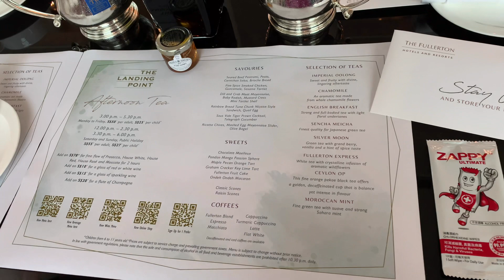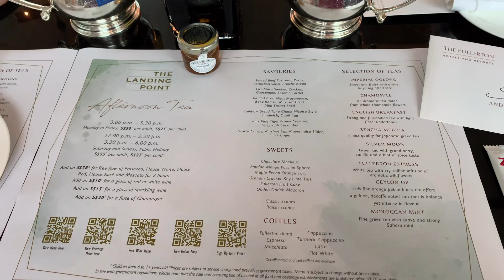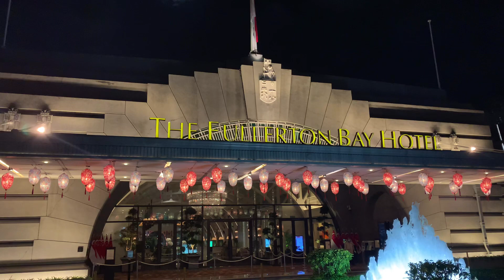Fullerton Bay Hotel The Landing Point Afternoon Tea Sept 2020 Singapore 新加坡美食​ 下午茶開箱​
The Landing Point, The Fullerton Bay Hotel Singapore
1 to 31 May 2021
Monday to Friday, 3.00 p.m. to 5.30 p.m.
S$60* per adult and S$30* per child (6 to 11 years old)
Saturday, Sunday & Public Holiday, 12.00 p.m. to 2.30 p.m. (1st seating); 3.30 p.m. to 6.00 p.m. (2nd seating)
S$65* per adult and S$32.50* per child (6 to 11 years old)
Enjoy Spring-inspired teatime creations, view exquisite pieces from Harry Winston’s jewels on display, and take photographs at the Winston Garden Instagram corner. Take home an exclusive memento – a pair of limited-edition teaspoons engraved with the iconic Harry Winston motifs.
Add on S$15* for a glass of the Garden in Spring concoction
Chamomile-infused Seed Lip Grove 42, Fresh Lime, Strawberry Extract
Add on S$58* for free flow of Veuve Clicquot Champagne, house white and house red wines
Add on S$18* for a glass of Champagne
Add on S$10* for a glass of Moscato
Add on S$10* for a glass of white or red wine
Add on S$10* for a glass of Fullerton Super Shakes
Add on S$8* for free flow of fresh juices and soft drinks

*Prices are subject to 10 percent service charge and prevailing government taxes.
Images are for illustration only.
Discounts are not applicable to service charge and government taxes.
The Hotel reserves the right to alter or terminate its offers without prior notice.

RESTAURANT ADDRESS
80 Collyer Quay, Singapore 049326

🎶 Song: Daystar - Strawberry flavor love

🎶 Song: Daystar - Night of the World